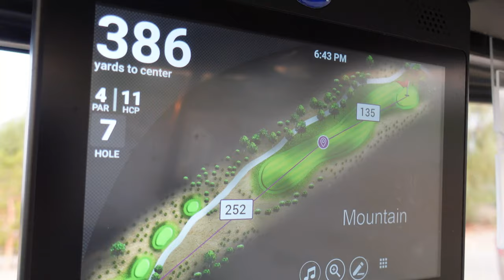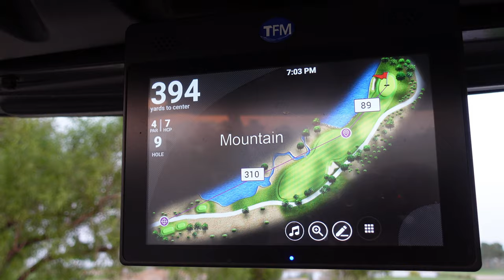Angel park (mountain)🏔️ front 9 4TH ROUND BACK FROM BROKEN FOOT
7 weeks of torture not being able to golf and I finally couldn't take it any longer. Back to one of my favorite places to not only play golf, but enjoy BAE day with my Fave! Lmk if you guy's would like to see more of the gf on the channel maybe I can teach her and we can do some fun games or matches against each other.

After having enough time during covid lockdown to think about what I really wanted to do in life, all I can think about is what my biggest life passion has been and it's always been golf.

I started when I was 2 years old when my uncle who was a h.s. and college golfer at the time cut down some old clubs and switched me from lefty to righty. Mom started me off lefty cause she was lol. Played in junior tournaments every summer growing up. Had alot of 4th's 3rd's 2nd's 5th's and a few "other's" but never a 1st. I've been on many scramble teams that won though but I want my own individual 1st!

instead of like this. then maybe there's a chance I can be somebody, if not, atleast i tried!